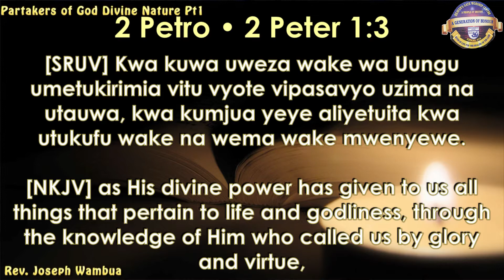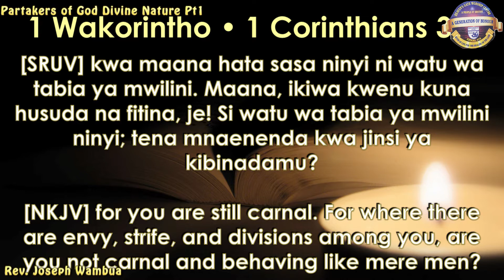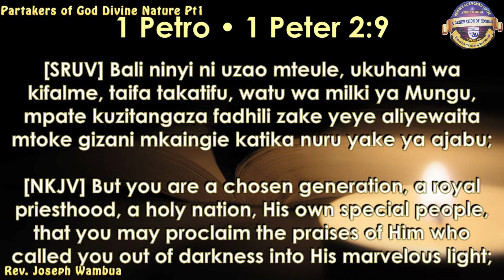Partakes of God Divine Nature Pt1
Destiny Media Production.